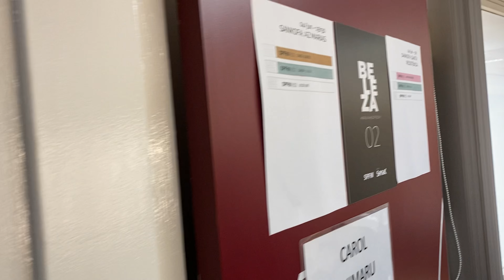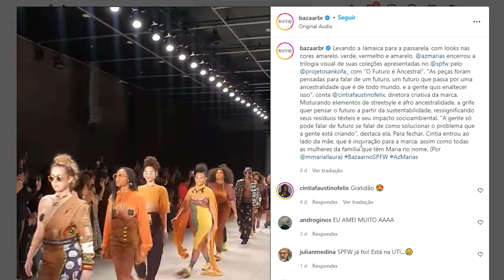SÃO PAULO FASHION WEEK - DOCUMENTÁRIO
DOCUMENTÁRIO DO BACKSTAGE DA MARCA AZMARIAS NA 53ª EDIÇÃO DA SÃO PAULO FASHION WEEK